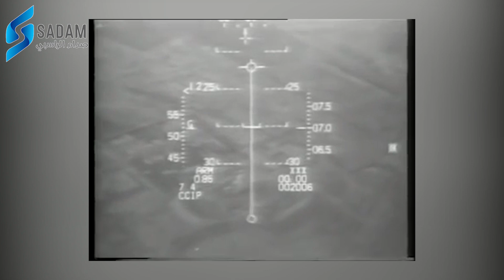تاريخ الدفاع الجوي العراقي في زمن التحدي شاهد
-المصادر